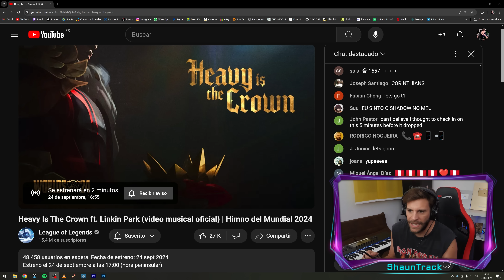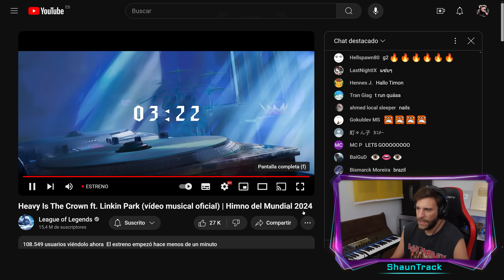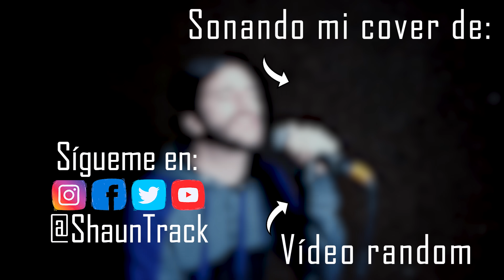Reacciono a Heavy Is The Crown ft. Linkin Park ⚠️Vídeo Censurado⚠️Versión completa en descripción⬇️